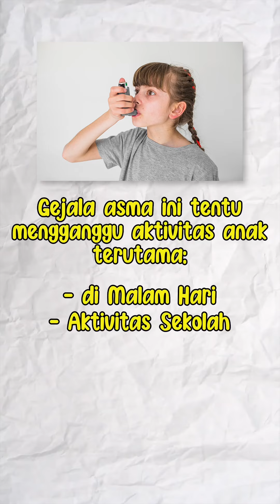Polusi dalam rumah ternyata berbahaya by dr. Joko Kurniawan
by dr. Joko Kurniawan

Siapa sangka, polusi udara di dalam rumah ternyata bisa lebih buruk dibandingkan di luar ruangan loh! Lalu, bagaimana cara meningkatkan kualitas udara di rumah?
Yuk, ikuti tips berikut!
• Pastikan ventilasi rumah cukup.
• Bersihkan perabotan dan kipas angin/AC secara rutin.
• Gunakan air purifier dengan HEPA filter & teknologi PlasmaWave™ untuk menghilangkan polutan udara hingga 99,97%, termasuk debu, asap, alergen, bakteri & virus.